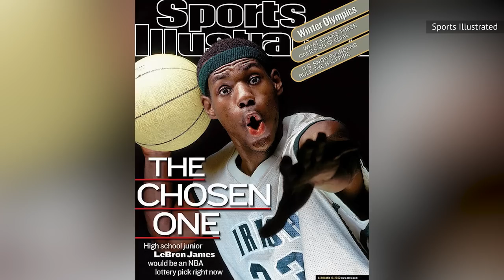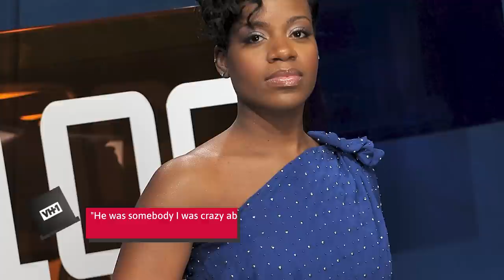Stars Who Had Kids Pretty Young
Possibly the most famous child star of all time. The man behind "Cat Scratch Fever". One of the most celebrated writers of the 20th century. Fame may come up at a young age, but for these stars, parenthood came sooner.

LeBron James | 0:00
Fantasia Barrino | 1:20
Natalia Vodianova | 2:27
Whoopi Goldberg | 3:36
Lamar Odom | 4:30
Niki Taylor | 5:45
Shirley Temple | 6:37
Loretta Lynn | 7:51
Taylor Hanson | 8:43
Anna Nicole Smith | 9:58
Rod Stewart | 11:10
Kim Zolciak-Biermann | 12:16
Suzanne Somers | 13:06
Ted Nugent | 14:13
Bindi Irwin | 15:13
Maya Angelou | 16:29
Tom Jones | 17:42
Patti Smith | 18:41
Naomi Judd | 19:39